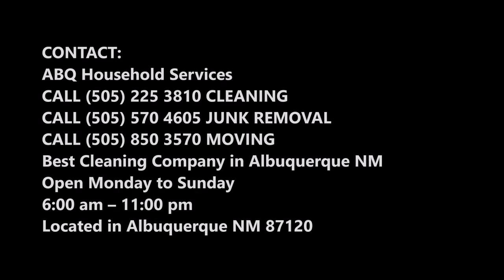Carpet Cleaning Services in Albuquerque NM ABQ Household Services 505 225 3810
Looking for the best carpet cleaning services in Albuquerque NM? Hire the Best Carpet Cleaning Services in Albuquerque NM. When you're tired of carpet that's less than brilliantly clean, we can save you here at ABQ Household Services. We provide expert commercial & residential carpet cleaning, upholstery & area rug cleaning service professionals. Cost of Carpet Cleaning Services? Free estimates!

CARPET CLEANING SERVICES
When we began cleaning carpets and upholstery, Mr. Steam made customer service our Number One Priority, providing the best steam cleaning at affordable prices. Our dedication to pleasing customers earns us referrals and customer praise, and that establishes Mr. Steam as Atlanta’s best carpet cleaner. Our customer base has grown through word-of-mouth referrals from happy customers every year that we have provided our carpet cleaning, upholstery cleaning and mattress cleaning services in the Albuquerque metro region.
Our technicians’ cleaning abilities are extremely impressive, to put it mildly. This is no surprise thanks to their experience and ample training. Our professionals excel in all kinds of modern cleaning methods and practices. They do whatever it takes to provide you with the finest results possible, no matter which specific service you request.

Services offered ABQ Household Services:
• Carpet cleaning
• Dry carpet cleaning
• Green carpet cleaning
• Carpet dyeing
• Carpet repair

BEST CARPET CLEANING SERVICES NEAR ALBUQUERQUE NM
6:00 am – 11:00 pm

SERVICES:
• One Time Deep Cleaning Services Albuquerque NM
• Same Day Services Albuquerque NM
• Residential Cleaning Services Albuquerque NM